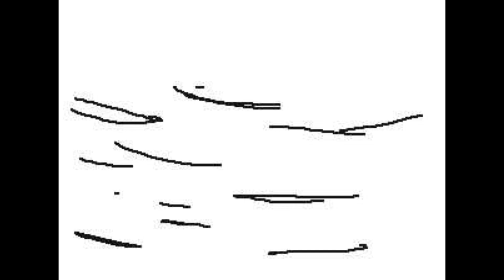I'm a Chuckster!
A relative graduated so I made him this as a gift!